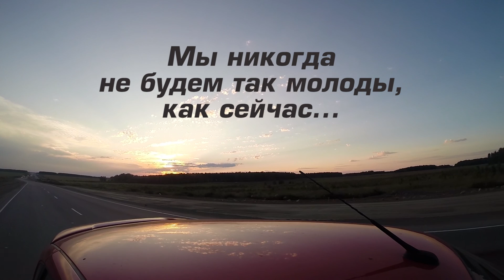Сикияз-Тамак, август 2014.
Наше маленькое путешествие и наша маленькая попытка передать частичку того, что там было с нами.